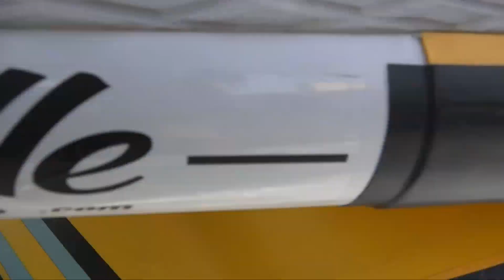ITV Mat Pendle Freeride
The world now has a Windsurf Freeride board that is convenient to transport and store, as well as high performance .

The Pendleboard rigid tail section has hard rails and stiff G 10 fins for performance. It’s inflatable nose section deflates for easy transport and storage.